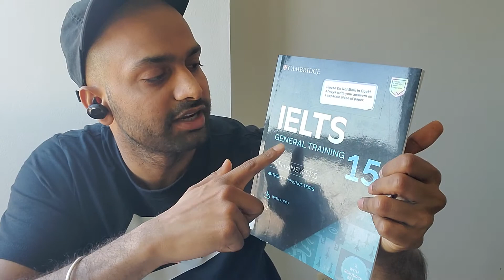IELTS CUECARD Describe an interesting TV program you watched about a science topic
Describe an interesting TV program you watched about a science topic